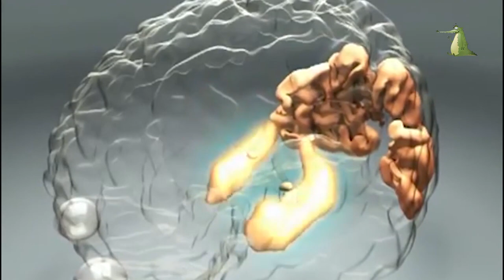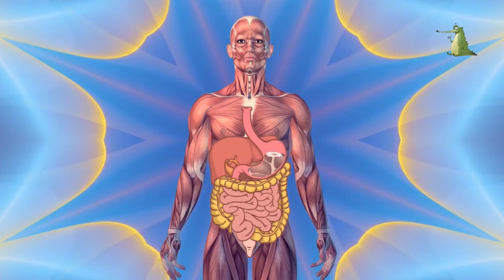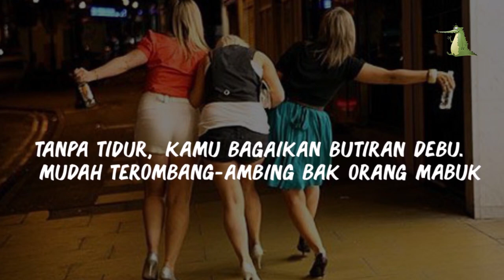Kamu Tidak Tidur? Apa yang akan terjadi?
Apa yang akan terjadi jika kamu tidak tidur selama 24 jam lebih.

Seperti makan dan minum, tidur juga merupakan kebutuhan pokok manusia.
Seseorang yang kurang tidur biasanya akan mengalami sejumlah gangguan fungsi tubuh serta perubahan emosi, seperti cepat marah, hilang ingatan, serta sering berhalusinasi. Tubuhmu seolah-olah menjadi komputer berprosesor Pentium III, semuanya serba lambat dan mudah nge-hang.

Sebenarnya, aktivitas tidur tidak hanya mengistirahatkan tubuh, tetapi juga mengistirahatkan otak.
Bahkan menurut sejumlah pakar, lebih baik tidak makan atau minum ketimbang tidak tidur dalam waktu yang lama.

apa aja yang akan terjadi pada tubuhmu jika kamu tidak tidur selama 24jam nonstop atau lebih.